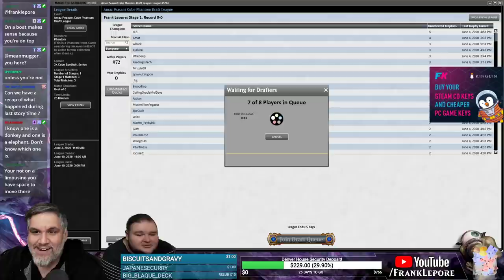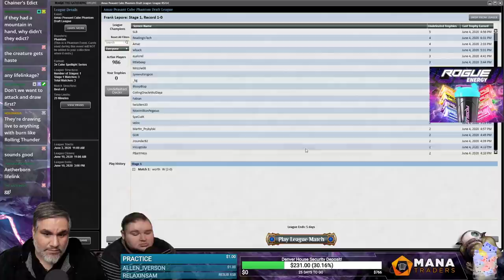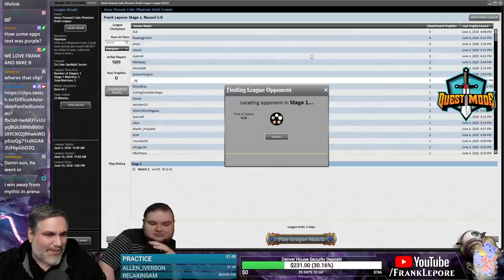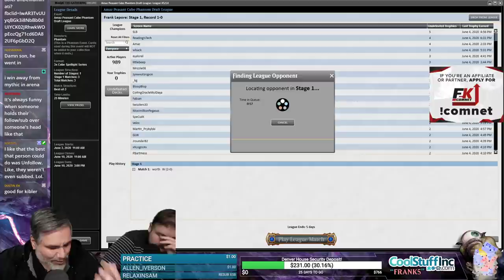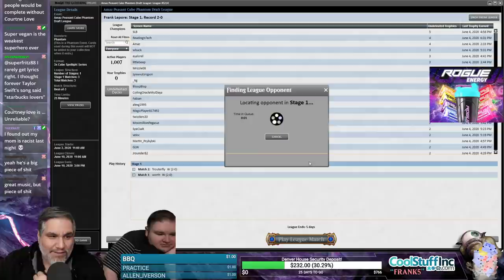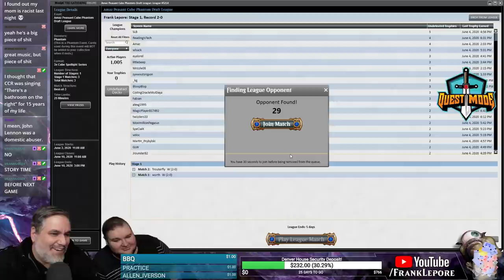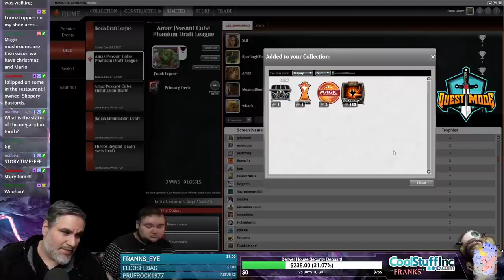(Magic Online) Peasant Cube Draft #5 - 6/6/20